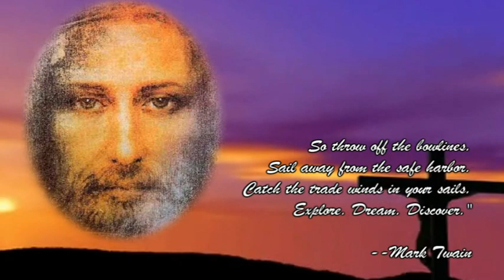NoyTube Holy Week Quote 2012 (Holy Tuesday)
This is the first ever upload on Holy Week. Enjoy!!!